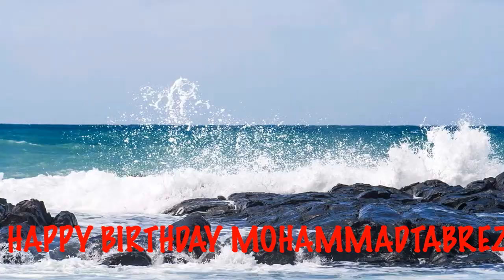MohammadTabrez Birthday Song Beaches Playas